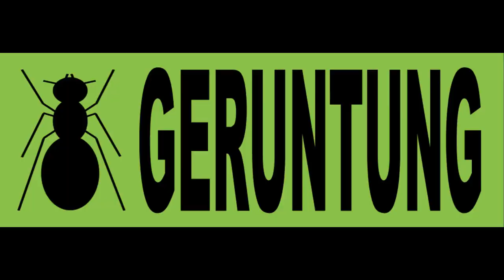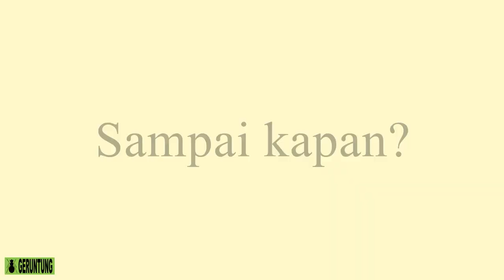Panen padi tradisional. Awas jangan langgar pantangan!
Panen padi. Panen padi tradisional. Pantang larang panen padi zaman dulu. Warisan budaya. Bukan panen padi modern. Panen padi di perkampungan. Panen padi huma. Panen padi yang sangat melimpah. Alat panen padi. Bukan alat panen padi modern. Budidaya padi. Budidaya padi gogo di lahan kering. Budidaya padi darat. Budidaya padi tanpa olah tanah. Budidaya padi hasil melimpah. Budidaya padi varietas lokal. Budidaya padi tradisional. Budidaya padi tumpang sari. Bukan tumpang sari cabe dan jagung, tumpang sari terong dan cabai, tumpang sari cabe dan bawang merah, tumpang sari timun dan cabe, tumpang sari cabe dan tomat, tumpang sari pepaya dan cabe, tumpang sari cabe dan kacang tanah, tapi ini tumpang sari padi gogo dan lada. Bibit padi tahan wereng. Jenis padi yang banyak hasilnya. Budidaya lada. Lada. Sahang. Merica.

Salam,
Semot Geruntung